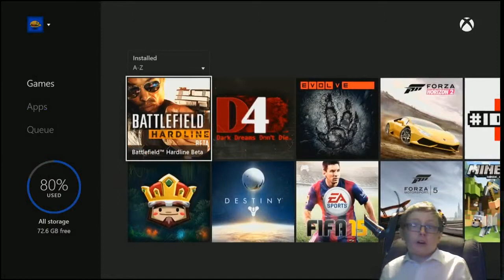Battlefield Hardline Beta I Stunting!